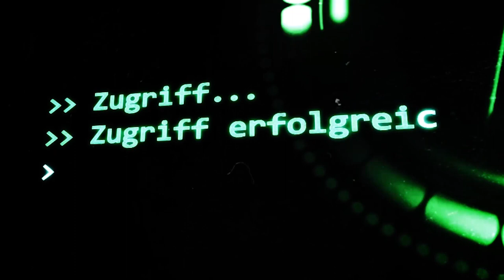SCP-044: [Molekularspaltungskanone aus dem II. Weltkrieg] (German/Deutsch)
"Wenn die Verwahrungsverfahren und Standard-Sicherheitsprotokolle eingehalten werden, scheint 44 nicht gefährlicher zu sein als jede andere große ██████ Waffe. Und nein, der Bärenvorfall zählt nicht. –O5-█"